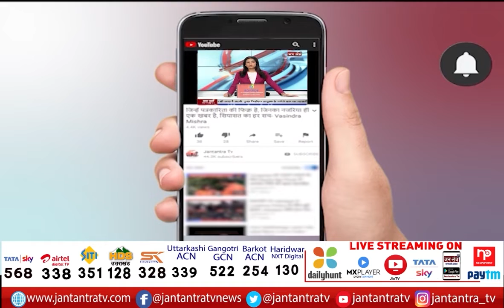Cabinet Minister Suresh Rana on Jantantra TV | चाचा भतीजे के गठबंधन पर मंत्री का वार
About Video
जनतंत्र TV पर कैबिनेट मंत्री सुरेश राणा
कैबिनेट मंत्री सुरेश राणा से खास बात
चाचा भतीजे के गठबंधन पर मंत्री का वार
'सरकार किसानों के साथ खड़ी है'